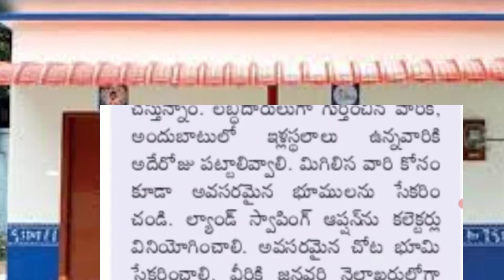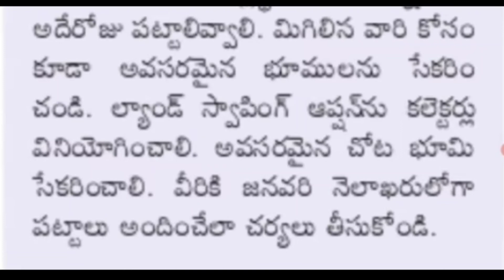cm jagan announced that house sites distribution again in AP || ap cm free houses sites distribution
ap free houses construction good news | ap jagananna houses good news|ap cm tidco houses latest news

ap model house latest update bills and materials, construction | ap model house construction details

ap model houses construction material details | ap model houses construction |jagananna illa padakam

ap free houses sites distribution 25th December by cm jagan |25 నుంచి సీఎం చేతుల మీదుగా ఇళ్ళ పట్టాలు

jagananna gruha hakku padakam ots latest news today | ap jagananna gruha hakku news | ap model house

ap model house construction pm good news | ap free house good news about construction |ap free house

ap jagananna sampurnagruha hakku latest update | jagananna gruha hakku news |ap free houses|divyasri

Ap model houses pending bills released on 10 Dec|ఏపీ డిసెంబర్ 10 నుండి మోడల్ ఇళ్ల బిల్లుల చెల్లింపు

AP TIDCO houses distribution details list | ఏపీ టిడ్కో ఇళ్ల పంపిణీ మొదలు పెట్టిన రాష్ట్ర ప్రభుత్వం

AP JAGANANNA houses Beneficiaries who say ots are hugely beneficial|Ots ద్వార భారీగా మేలు జరుగుతుంది

Ap model houses option 3 | AP good news for model houses construction |ఏపీ ఇళ్ళ నిర్మాణాలపై శుభవార్తap

AP JAGANANNA Free house update | ap model house material | AP houses details | ap cm | divyasrifood

Ap model houses construction bills amount |మోడల్ లబ్ధిదారులకు శుభవార్త ప్రతి ఒక్కరికి డబ్బులు విడుదల

AP good news for model house members | ap model houses and house sites court case cancel | ap houses

good news for model house members | ap model houses and house sites court case cancel.

ap model houses and house sites court case cancel | High Court quashes case over 30 lakh house deeds

ap model houses and house sites court case cancel.

AP house sites with 1.80 thousand distribution| ap house sites with 1.80 amount distribution details

ap jagan free houses construction details | ap house modern construction |ap free house construction

good news for house sites latest update today | ap tidco house good news | ap tidco free house sites

Ap tidco house Latest news 2021 December || ap tidco houses news update || ap free houses || ap cm

AP TIDCO houses distribution Latest news|APtidco house latest update|AP tidco distributions@divyasri

టిడ్కో ఇళ్ళ పై కీలక ప్రకటన ఇచ్చేది తక్కువ తీసుకునే ఎక్కువ TIDCO houses distribution

tidco houses latest news today in AP| APtidco house latest update|AP tidco distributions

Ap house sites registration on OTS scheme |ఏపీ లో డిసెంబర్ 21న 50 లక్షల మందికి రిజిస్ట్రేషన్ పట్టాలు

AP house sites court case details | jagan Free houses court case details|30 లక్షల ఇళ్ల స్థలాల కోర్టు

AP model houses construction details| ఏపీ బిల్లులు అందక ఇళ్ల నిర్మాణం ఆపేస్తున్న లబ్ధిదారులు,వివరాలు

ap free house scheme latest updates today | ap model house scheme latest details | ap houses news cm

Ap tidco house Latest news || AP jagananna illa nirmana panulu || jagananna gruhalu ||ap houses news